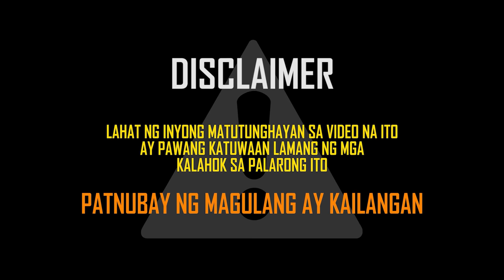HUMAN BOWLING BEYBE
Ito ay isang pampromosyong video para sa FxPro, ang numero unong CFD broker sa buong mundo.
  (Ang pag-trade sa CFD ay nagsasangkot ng isang makabuluhang peligro ng pagkawala.)
  * Batay sa higit sa 70 mga internasyonal na parangal.